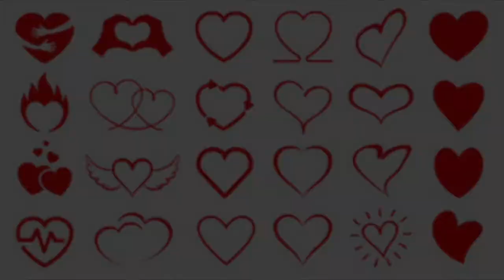Miriam Ruíz - Sesiones Casa Blanca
Estudios Casa Blanca
Session Live - 14 de Febrero